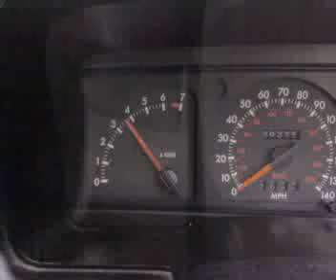Escort 5 inch tail pipe inside car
Escort sounds from inside the car